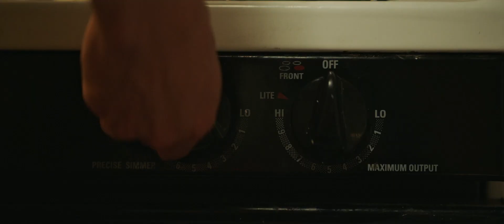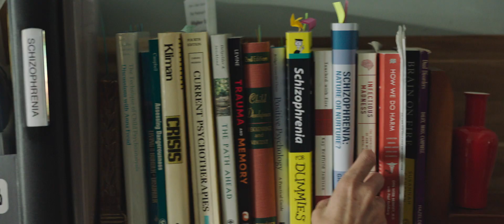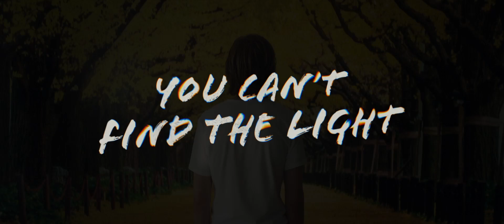Words on bathroom walls trailer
WORDS ON BATHROOM WALLS tells the story of Adam (Charlie Plummer), who appears to be your typical young adult – a little unkempt with raging hormones and excited about a future pursuing his dream of becoming a chef. Expelled halfway through his senior year, Adam is diagnosed with a mental illness that he keeps secret at his new school. Living in constant fear of being exposed, Adam finds a soulful, comforting connection in Maya (Taylor Russell), an outspoken and fiercely intelligent girl who inspires him to open his heart and not be defined by his condition. With the love and support of his newfound romance and family, Adam is hopeful for the very first time that he can see the light and triumph over the challenges that lie ahead. The film also stars Andy Garcia, AnnaSophia Robb, Beth Grant, Devon Bostick, Lobo Sebastian, with Molly Parker and Walton Goggins